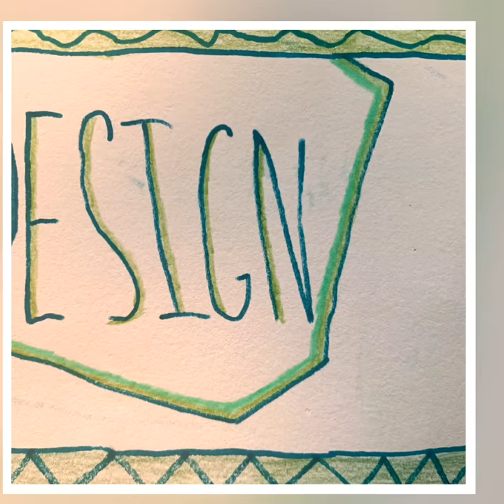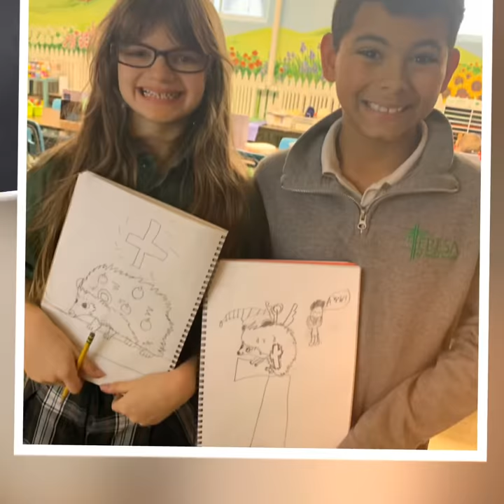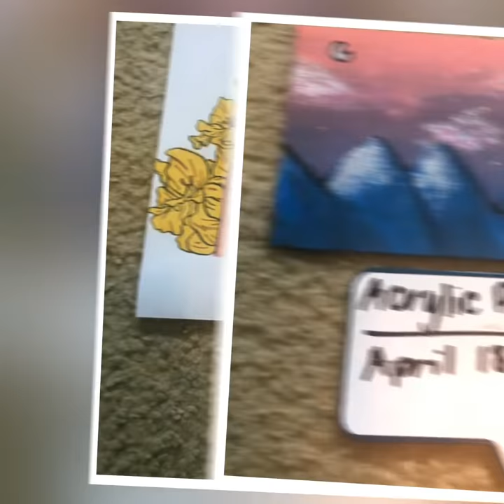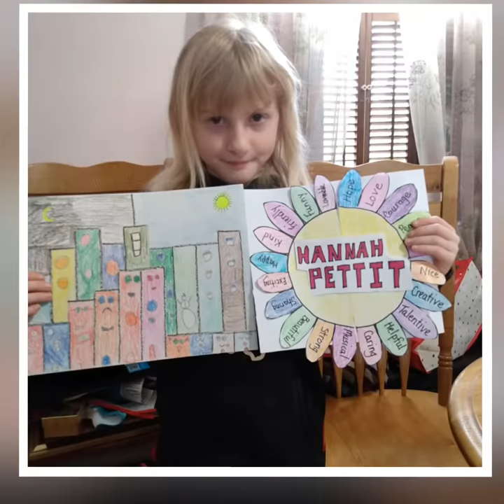A Million Dreams...Avila Art Studio Exhibit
We had a million dreams this year...seems like there were a million ups and a million downs...Looking back I’m quite certain we had a million joys creating in the studio this year! Please enjoy this virtual art display in place of our traditional show. It includes school wide projects, K-8 work, and art at home. With the studio closing early, some of the artwork you see may not be complete and there may not be a piece for every student.